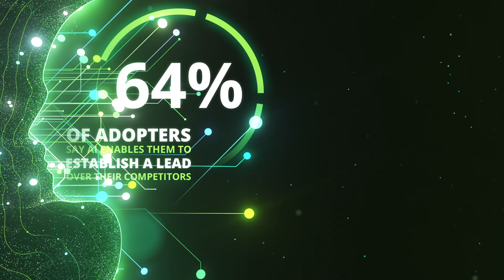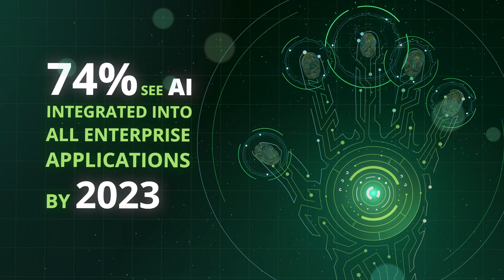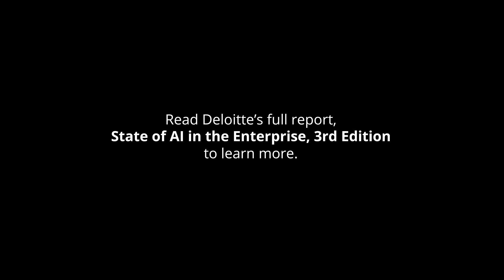How businesses are getting and keeping a competitive edge with artificial intelligence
For the third year Deloitte has collected insights into the behavior of organizations adopting artificial intelligence (AI), discovering what it takes to manage risks and stay ahead of the pack. Organizations that push the boundaries of AI adoption—with everything from machine learning to accelerated-rate language processing—are finding new ways to use AI for competitive advantage. Some have integrated AI into the fabric of their businesses, leveraging it to create new products, services, and innovative ways of working. By embracing key strategic routes for AI, organizations can enable AI to drive growth, optimize operations, and boost differentiation.